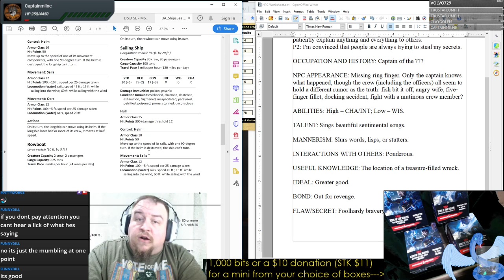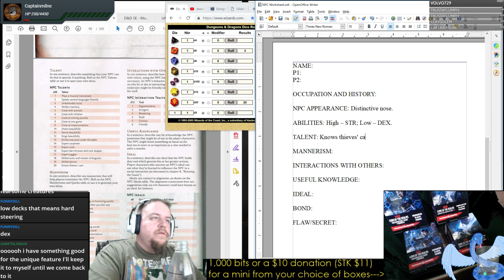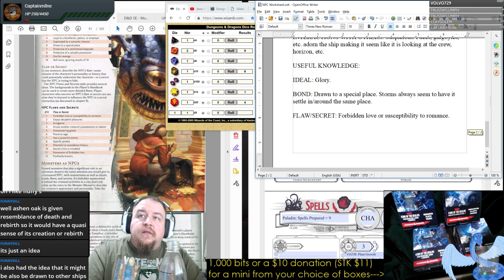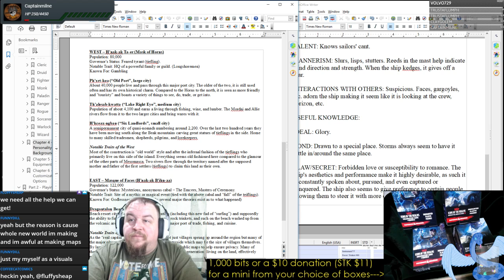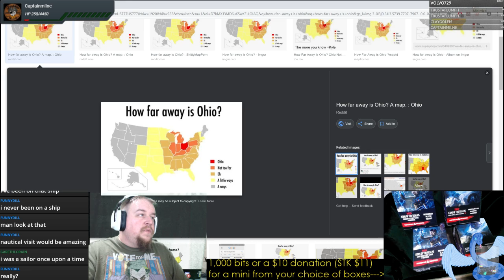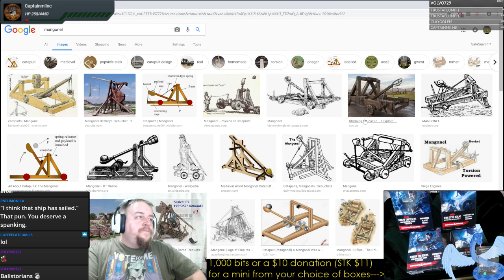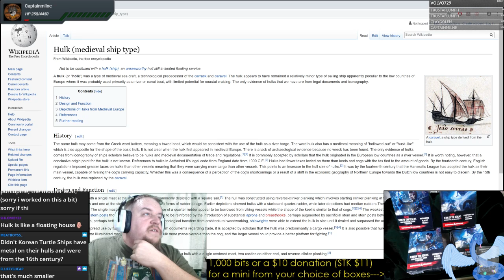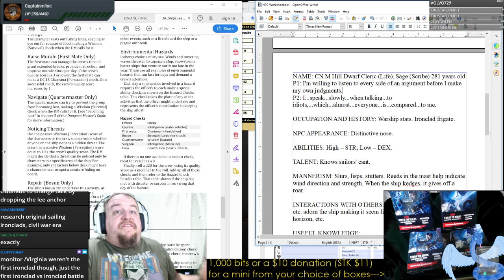D&D 5E Campaign Creation: Creating a Ship as an NPC - Dwarven Ironclad Frigate "Resounding Forge"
Resounding Forge: CN M Hill Dwarf Cleric (Life), Sage (Scribe) 281 years old

Watch as we go through the DMG's NPC creation guidelines to create the very ship of the campaign! An ancient floating relic, many attest that it is sentient in some mysterious way as it has possibly gained wisdom over its long years and many crews.

For more information on this role and extra content, find the free PDF